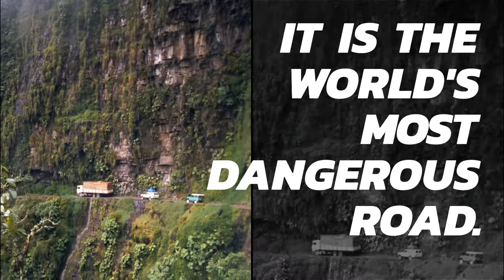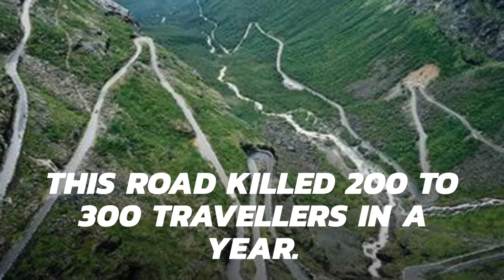World Top 5 Dangerous Roads